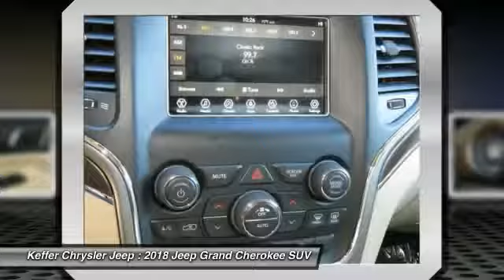2018 Jeep Grand Cherokee Charlotte NC J188135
2018 Jeep Grand Cherokee Limited